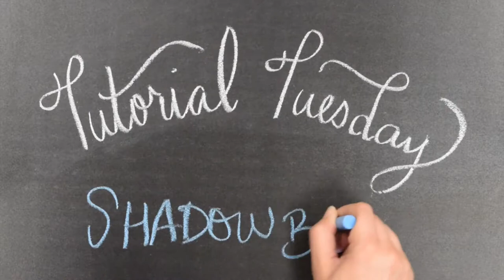Tutorial Tuesday: Shadow Box | John P. Holt Brentwood Library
Shadow boxes are a great way to display some of your favorite items. Learn how to make an east at-home version in this tutorial!

Video and editing: Sarah Norris
Craft by: Paige Wilson